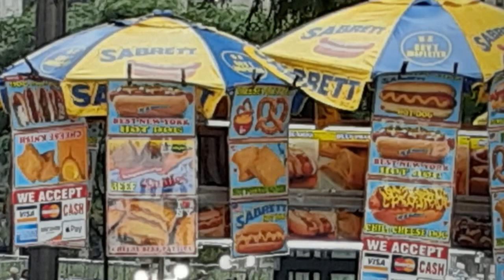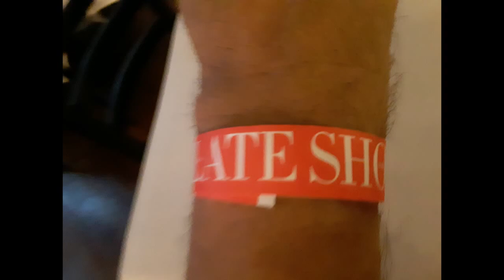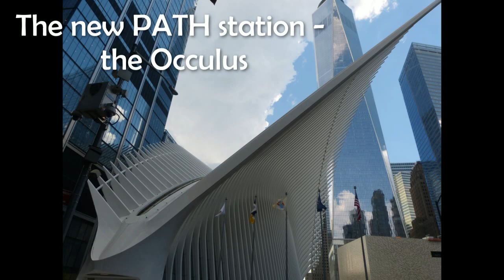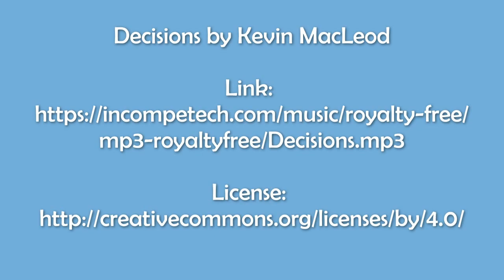New York City as the ultimate tourist (July 2022)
As close as we live to New York City, in Providence, Rhode Island, we've never visited it.   Together we've never done more than drive through the tunnels.  For Greg's 65th birthday this year, we booked the ultimate 4 day / 3 night tourist's dream - Circle Line Cruise, Show, Helicopter Ride, Central Park pedi-cab ride, Statue of Liberty, Times Square, 911 Memorial.  To do it all, we took trains, a helicopter, buses, taxis, subway, pedi-cabs, ferries, boats, and walked quite a bit.